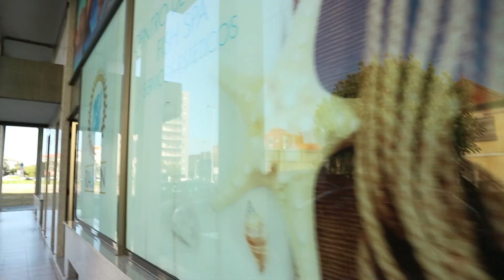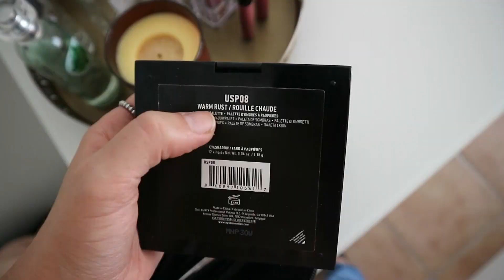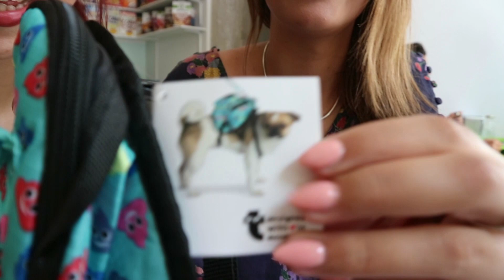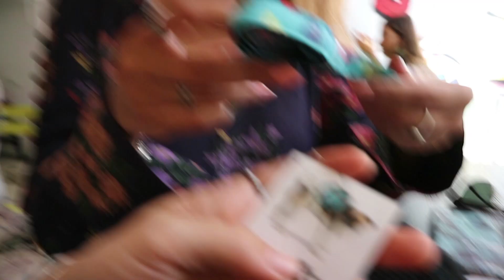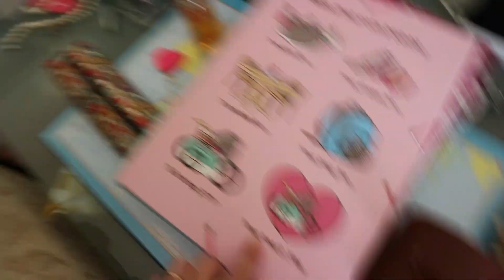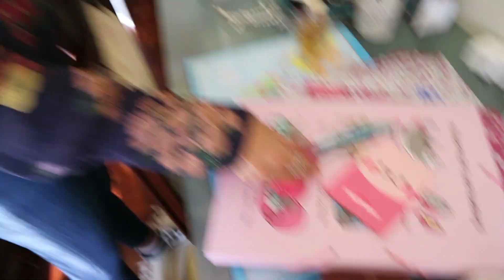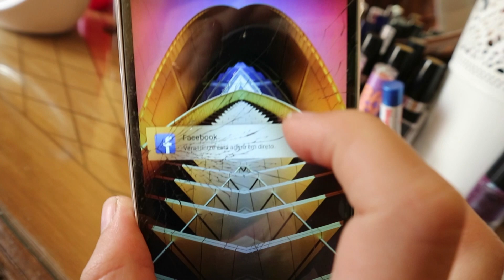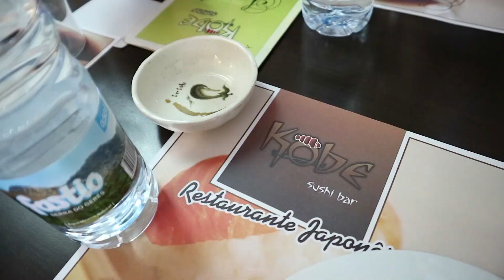Fomos experimentar o Cereal Porto Café e o nosso restaurante de sushi favorito!